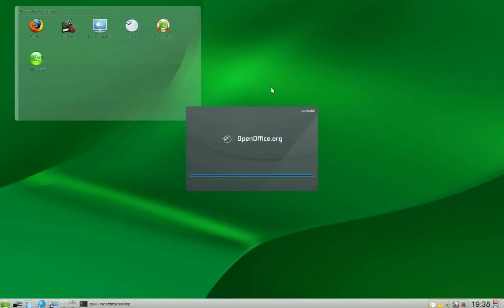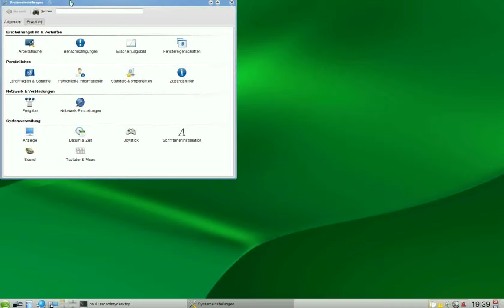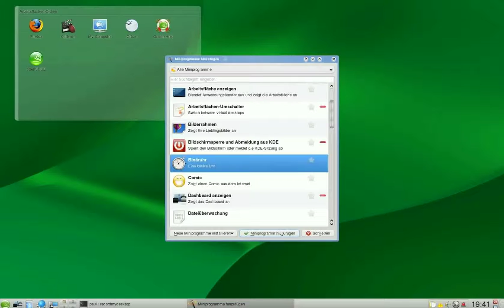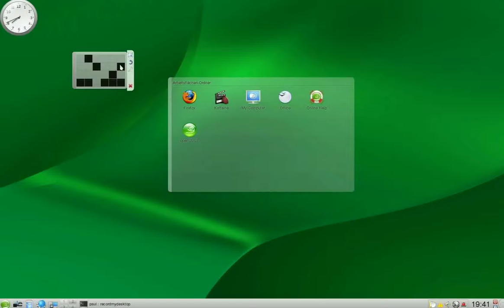Screencast glimpse 009 - openSUSE 11.1 RC1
Ausgangspunkt: openSUSE 11.1 RC1, KDE 4.1